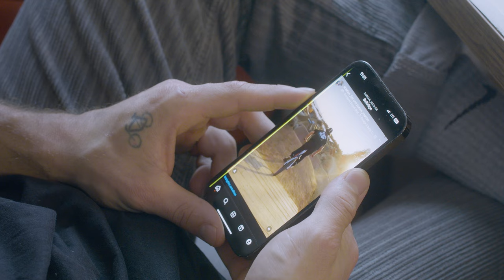Trail & Error - The Story of Dorian Macher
TRAIL & ERROR is a short documentary about Dorian Macher’s evolution from a child with the dream of becoming a professional Freestyle-Mountainbiker to becoming exactly that. The film delves into his early years, the hurdles of injuries, ongoing training efforts, and the unwavering desire to transform passion into profession. Insights from friends and family offer a glimpse into Dorian’s determination, highlighting the pivotal role of support in his journey to the top.
TRAIL & ERROR

Sebastian Sammer (@sebastian_sammer)
Anna Marit Pilz (@anna_.marit)
Luka Gavran (@lukadsgn)

FEATURING
Dorian Macher (@dorian_macher)
Gregor Kleindienst (@gre_kleindienst)
Ewald Macher
Stefan Karner

Banana Crew
Masters of Dirt | Stefan Mößlacher
FH Joanneum | Graz

Solarflares – Christoffer Moe Ditlevsen
Stuck on My Mind (Instrumental Version)  - Mimmi Bangoura